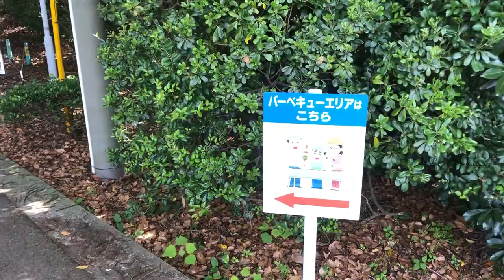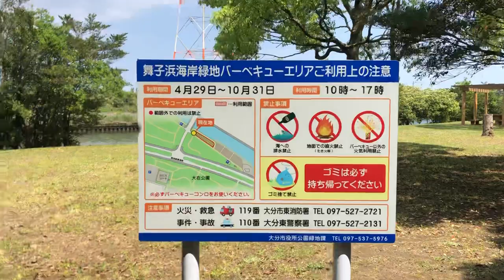舞子浜緑地バーベキューエリア 大分県大分市青崎 2022年5月1日撮影